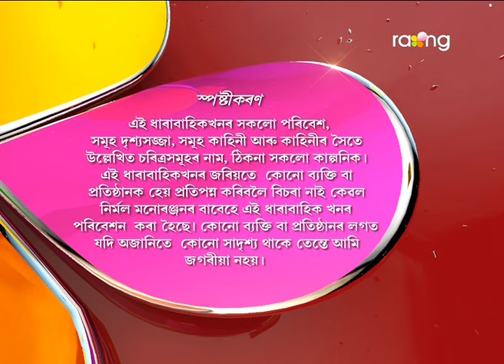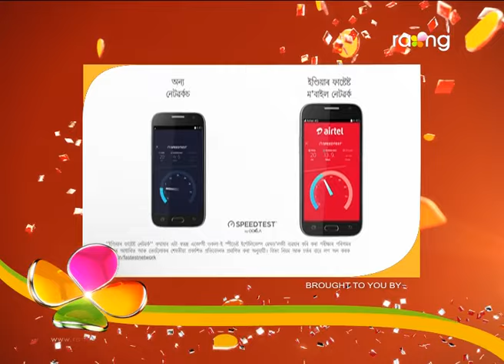Oi Khapla | 01st April | Full Episode | No 521